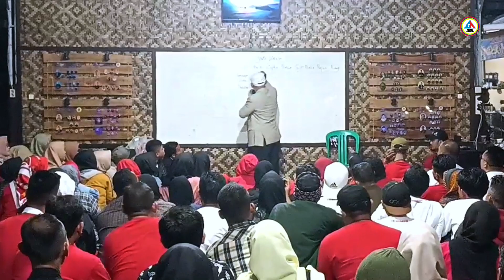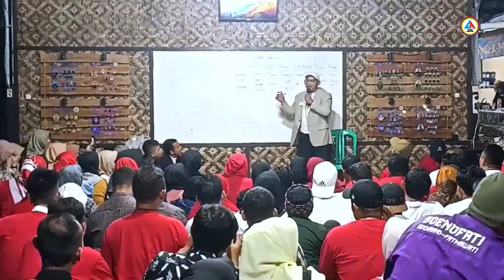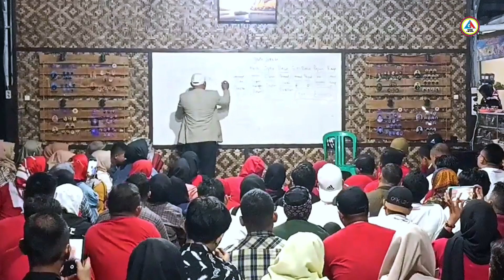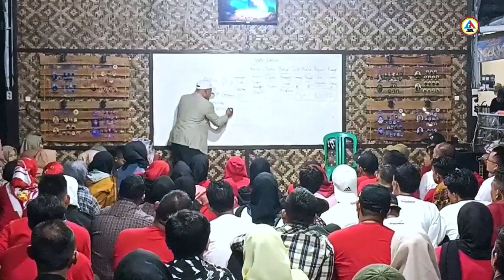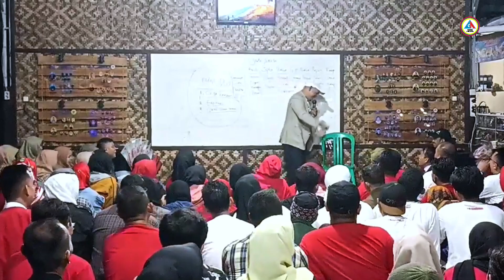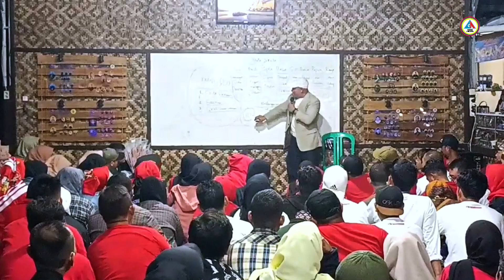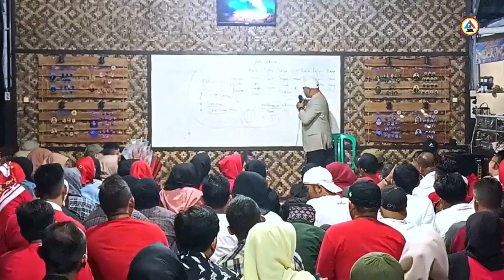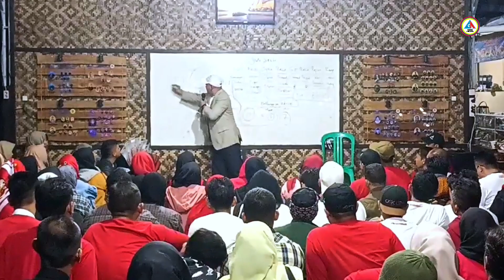HIDUP MERDEKA DENGAN DO'A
Video Expose Gusmus Nabawadatala 01

Follow Social Media Gusmus Nabawadatala 01
Tonton Juga Video Expose Melalui Link Dibawah Ini